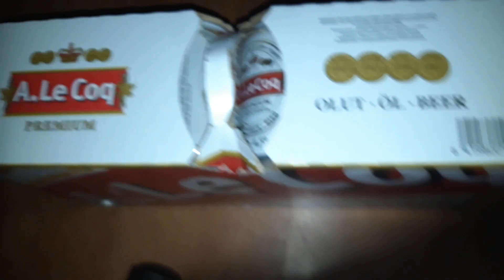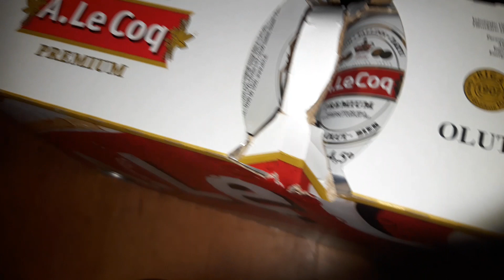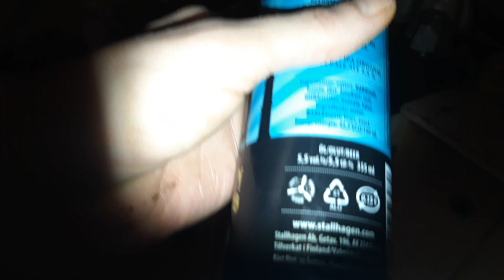Synttäripäivän juomatesti: Stallhagen IPA Original 5,5% ja kuulumiset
Keskiviikon kuulumiset